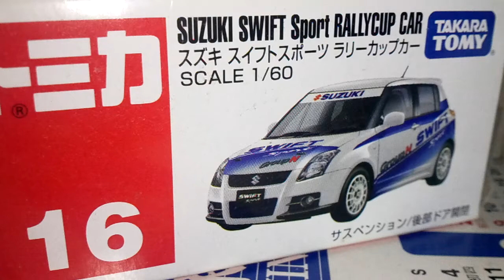Tomica Suzuki Swift Sport Rallycup Car review